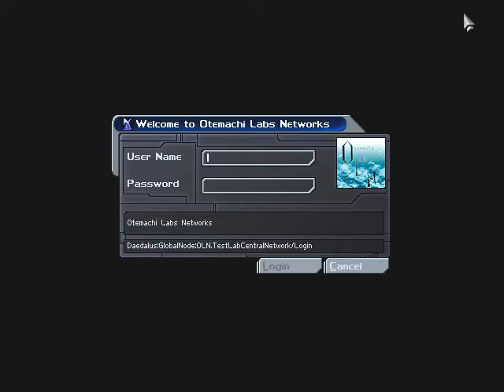Deus Ex: Redsun 2020 Part 2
Part 2 of my recording of Redsun 2020.  This is a Deus Ex mod that you can download

Legend:
01 - Intro
02-05 - Otemachi Labs
06-07 - TMG Complex
08-11 - Otemachi-Ku
12-13 - Hibiya Park Shopping Plaza
14-17 - Hibiya Park Towers
18-23 - Shinjuku/Kabuki-Cho
24-27 - Kurokuma Hideouts
28-31 - TMG Complex (Again)

Note: Since the game allows you to branch off at certain points and take certain paths, there are certain parts that are recorded as branches.  They are recorded this way until the game takes you to the reasonably same place in all branches.  They will be denoted as letters (like Part 19B).